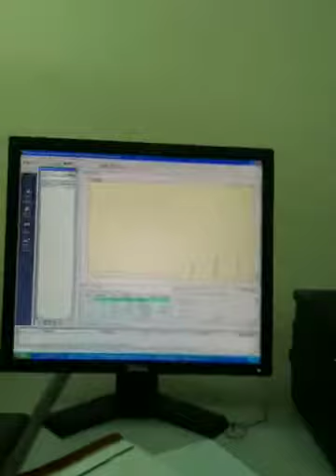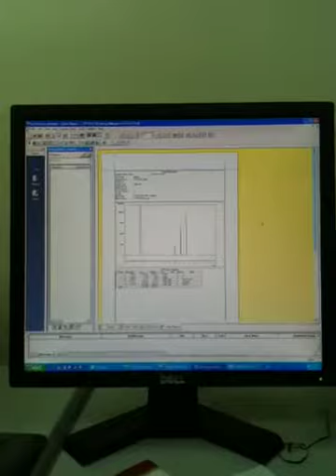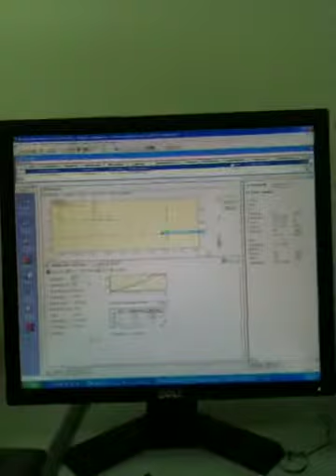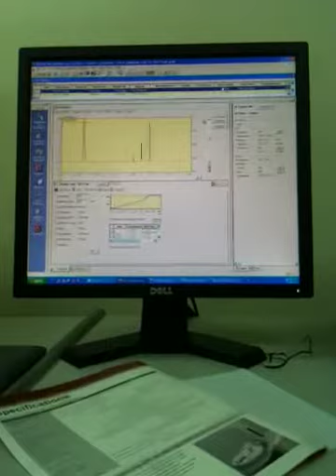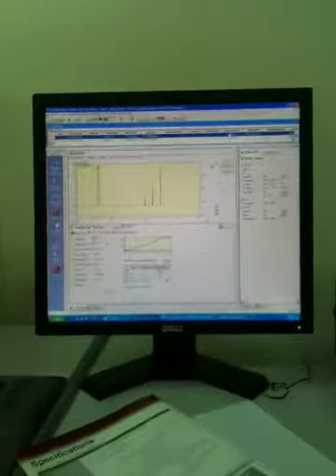SUT d5330010 auto GC 25